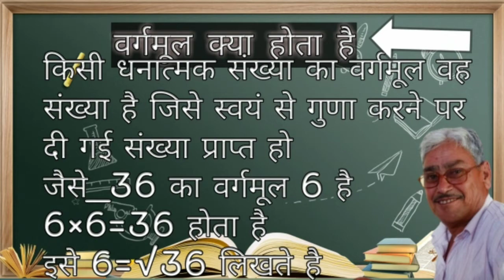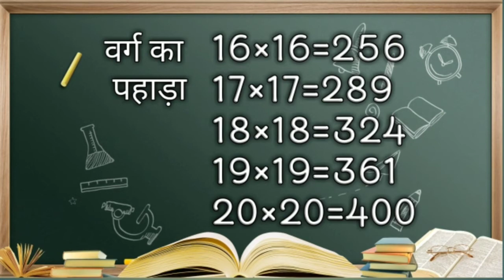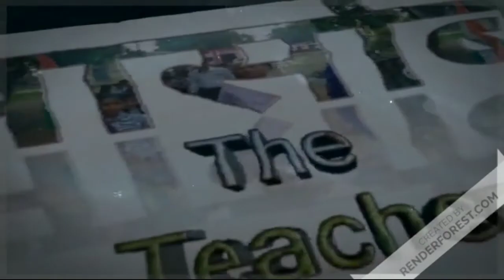वर्ग का पहाड़ table of square वर्ग याद_करने_का_सबसे_आसान_तरीका_ easiest_method_to _Remember_square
वर्ग_याद_करने_सबसे_आसान_तरीका_ easiest_method_to _Remember_square
1 से लेकर 20 तक के अंको के वर्ग ज्ञात करने का सबसे आसान  तरीका
पहाड़ों में ही 20 तक के वर्ग याद कीजिए करत करत करात अभ्यास के जड़मति होत सुजान
गणित में अभ्यास का यानी प्रैक्टिस का अपना ही महत्व है
निरंतर अभ्यास से हम किसी भी कठिन सवाल को बड़ी आसानी से सहायता से हल कर पाते है